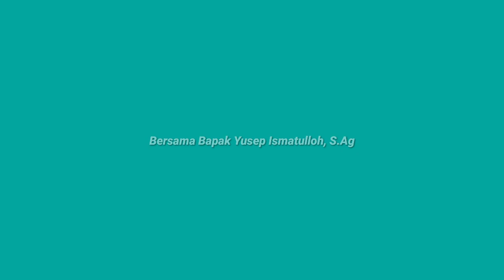Mengenal Tata Tertib MTs. YASTI 1 CISAAT " Bersama Bapak Yusep Ismatulloh, S.Ag "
Yuk kenali tata tertib MTs. YASTI 1 CISAAT Kabupaten Sukabumi Sekolah Modern dengan Guru yang cantik dan ganteng 😁